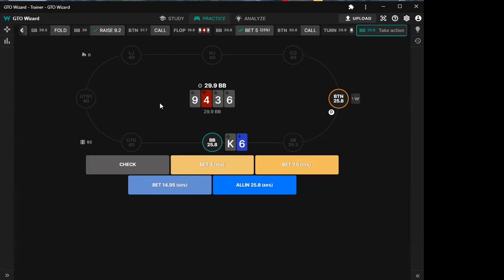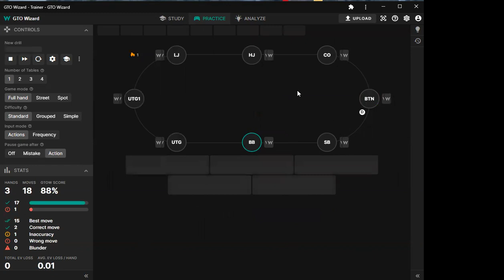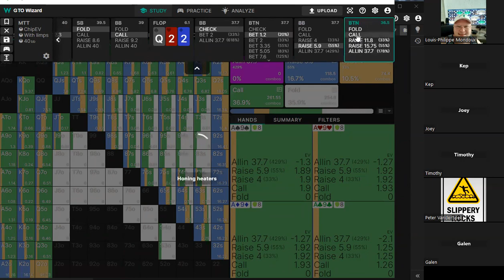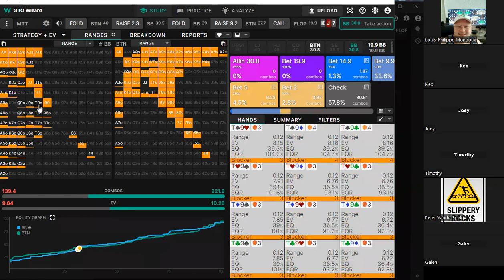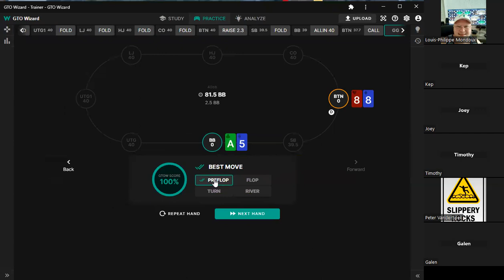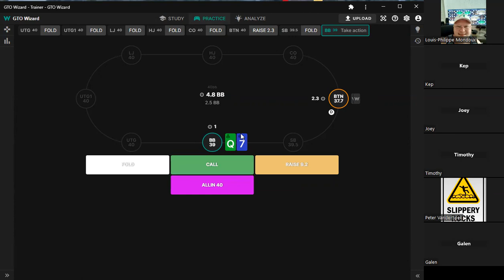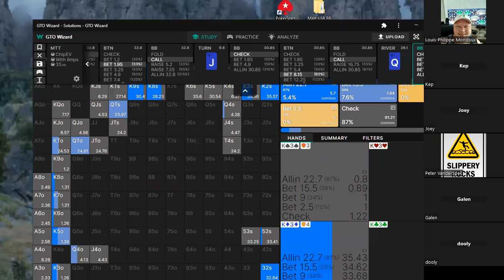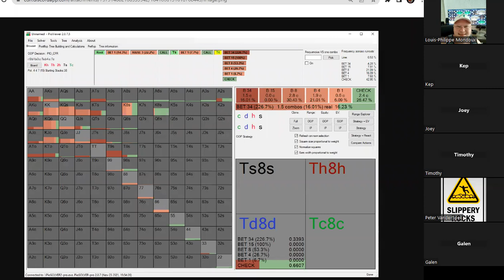Defending your BB against the late position steal - Poker Coaching Study Session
Check out the study session every mon. wed, and fryday at 10 am eastern time on the pokercoaching discord server!

PokerCoaching.com has grown and now offers top-level coaching from Jonathan Little, Bert Stevens, Michael Acevedo, Justin Saliba, Matt Affleck, Brock Wilson, James Romero, Jonathan Jaffe, Tristan Wade, Brad Wilson, Tommy Angelo, Evan Jarvis, GBT, Sixes & Ryan O’Donnell.